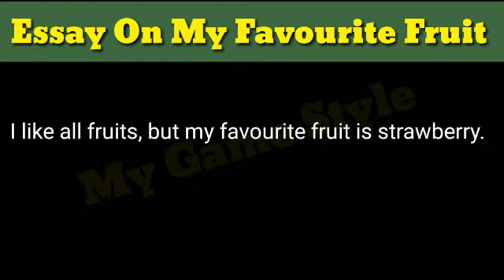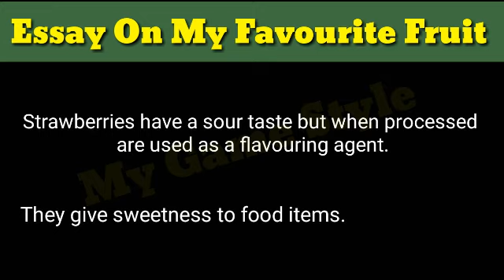Essay On My Favourite Fruit | English Essay On My Favourite Fruit